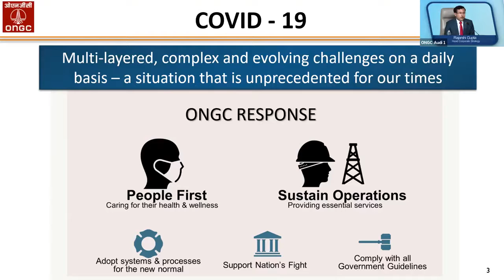Webcast of 27th Annual General Meeting of ONGC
Webinar organized by Sanket Communications